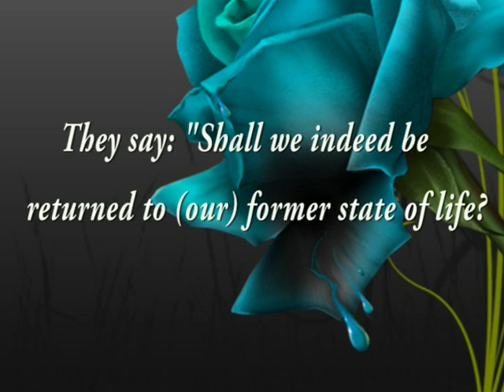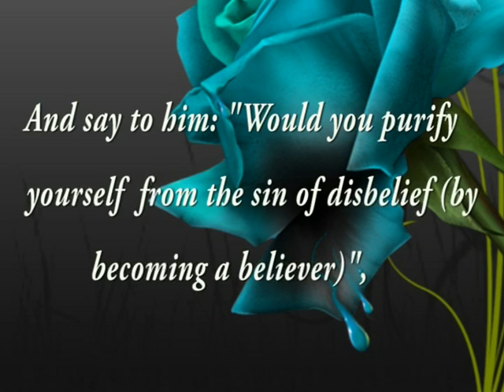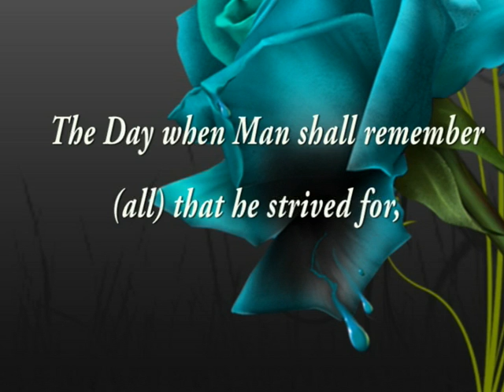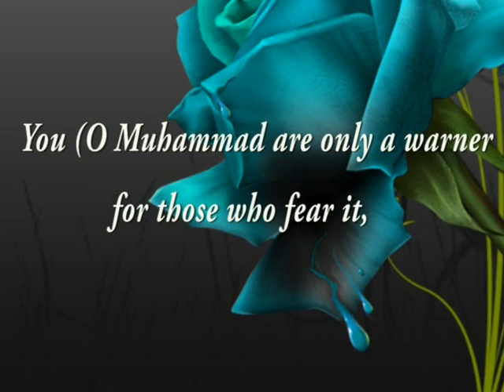Beautiful Surah An Naazi'aat By Salah Bukhatir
Surah An-Naazi'at (Chapter 79) By Sheikh Salah Bukhatir